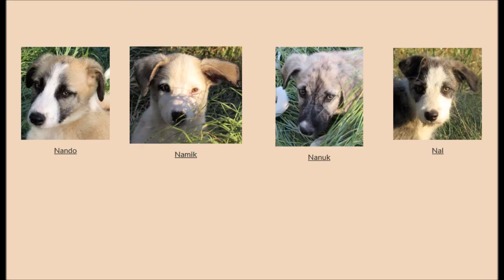Zuhause gesucht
Saving-dogs: für ein hundegerechtes Miteinander